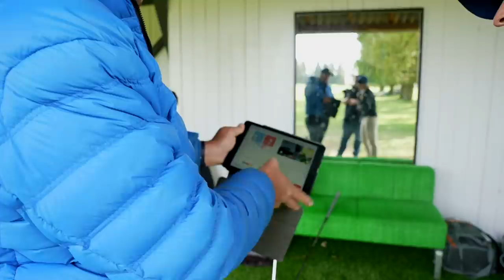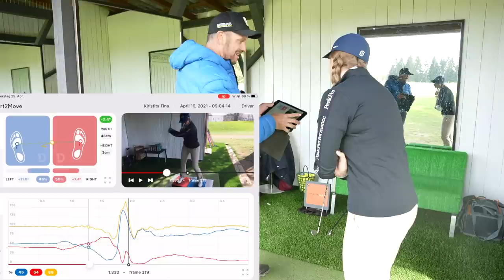So habe ich Tina's Golfschwung in 50 Min. transformiert - Bausek Golf Schwungprojekt 2021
In diesem Video kannst Du mir bei einer Unterrichtsstunde zusehen. Tina hat sich für das "Bausek Golf Schwungprojekt 2021" beworben und ist eine von zwei Kandidaten, die ich heuer bei ihrer Golfentwicklung begleite werde. Bereits in der ersten Golfstunde hat sich so einiges getan. Siehe selbst!

Alle Mitwirkenden (Christoph, Tina und Produktionsteam) in diesem Video sind zum Drehtermin negativ getestet worden.

Tina ist auch auf Instagram: @tinakiri_1011